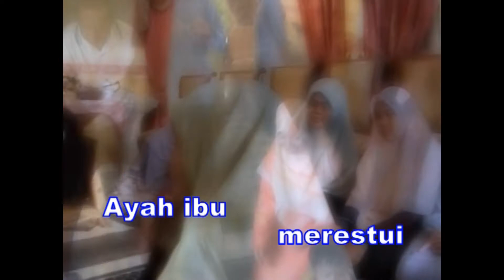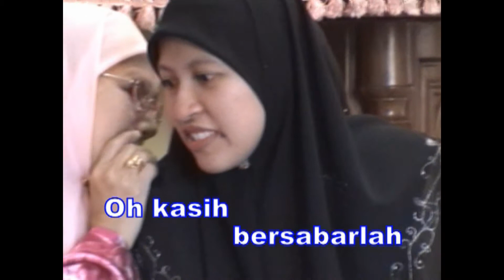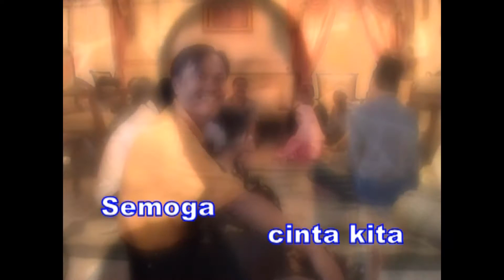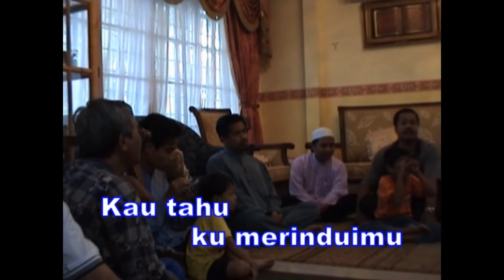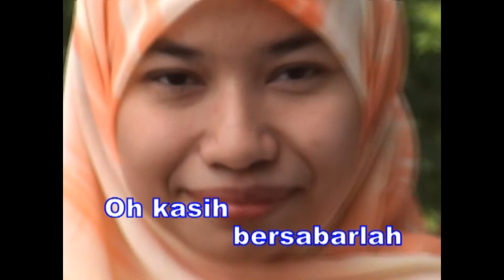Kasih Kekasih -In Team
Masih ingatkah lagi pada video ini? Video yang pernah viral dan mendapat tontontan yang tinggi sewaktu-waktu dahulu. Video ini mengisahkan percintaan dua remaja yang direstui keluarga. Sayangnya video ini telah dikeluarkan dari YouTube. Sekarang ini ia diupload kembali untuk tontotan umum. Tonton segera sebelum ia dipadamkan lagi buat selamanya.

Tak perlu aku ragui
Sucinya cinta yang kau beri
Kita saling kasih mengasihi
Dengan setulus hati

Ayah ibu merestui
Menyarung cincin di jari
Dengan rahmat dari Ilahi
Cinta kita pun bersemi

Sebelum diijabkabulkan
Syariat tetap membataskan
Pelajari ilmu rumahtangga
Agar kita lebih bersedia
Menuju hari yang bahgia

Kau tahu ku merinduimu
Ku tahu kau menyintaiku oh kasih
Bersabarlah sayang
Saat indah kan menjelma jua

Kita akan disatukan
Dengan ikatan pernikahan oh kasih
Di sana kita bina
Tugu cinta mahligai bahgia

Semoga cinta kita
Di dalam redha Ilahi
Berdoalah selalu
Moga jodoh berpanjangan

Sebelum diijabkabulkan
Syariat tetap membataskan
Pelajari ilmu rumahtangga

Ku tahu kau menyintaiku oh…

Video title: Kasih Kekasih -In Team

Copyrighted content: Kasih Kekasih